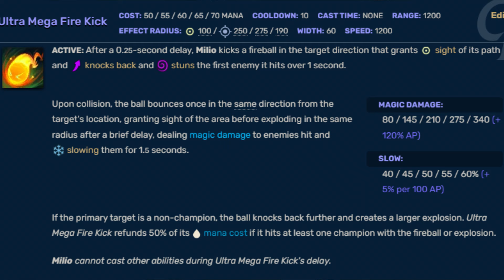¡Milio mid está roto! 1 Balonazo = 1 Kill 💀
Si les gustó el video consideren dejar un like! Esto ayuda muchisimo al canal.
Te recomiendo que te pases por mis redes ya que seguro encuentras más contenido divertido como este :)